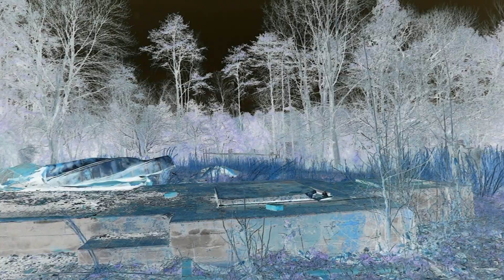Quadre - 508 (Dir. by Ryan Little)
508 (prod. 808 spinZ)
Video by Ryan Little (@ryone_bikez)